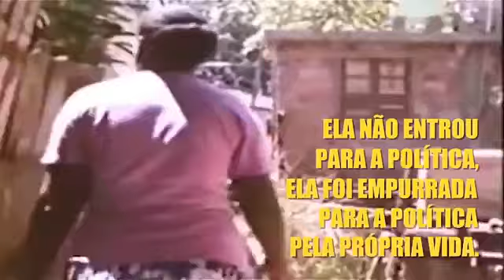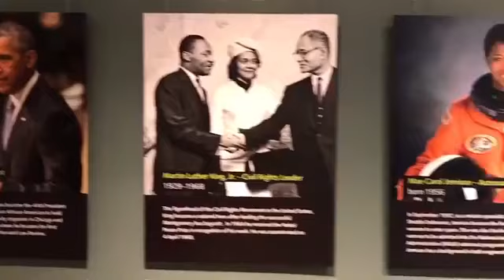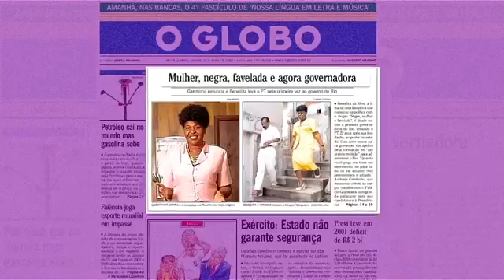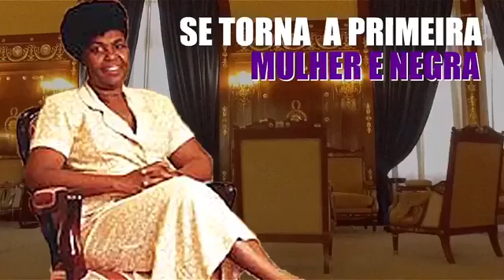LIVE DE ANIVERSÁRIO - BENÉ SOLIDÁRIA 79 ANOS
A nossa guerreira Benedita da Silva celebra a vida, hoje, com uma live maravilhosa que terá, entre vídeos e entradas ao vivo, Martinho da Vila, Dilma Rousseff, Chico Buarque, Fernando Haddad, Conceição Evaristo, Leci Brandão, Fernanda Montenegro, Governadora Fátima Bezerra, Hildegard Angel, Zeca Pagodinho e muitos outros/as amigos/as.
1.00